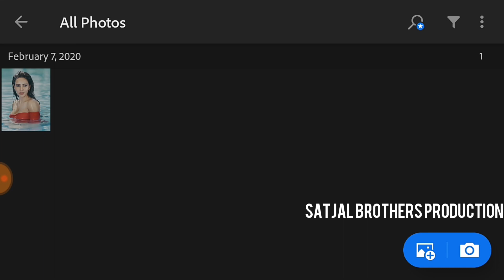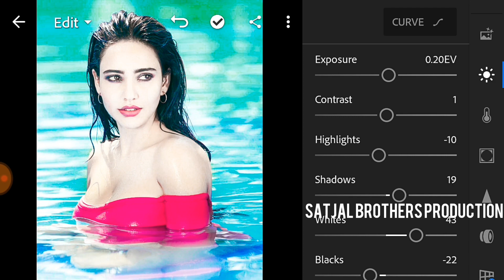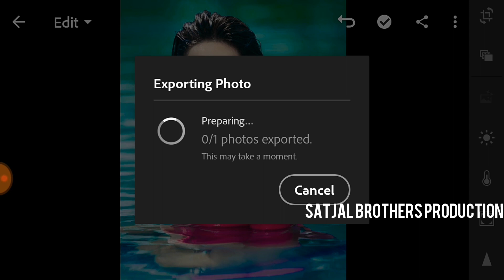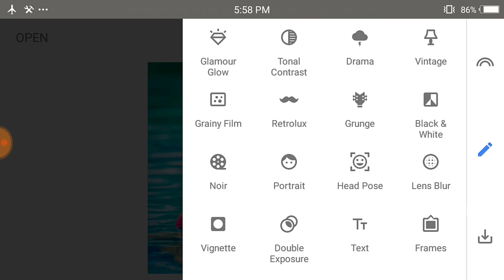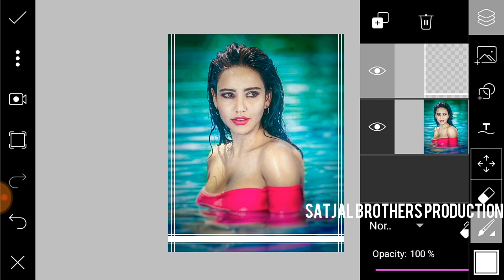Futuristic Sharpen Editing Tutorial | Satjal Brothers Production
Today's Topic:- Futuristic Sharpen Effect Editing Tutorial,